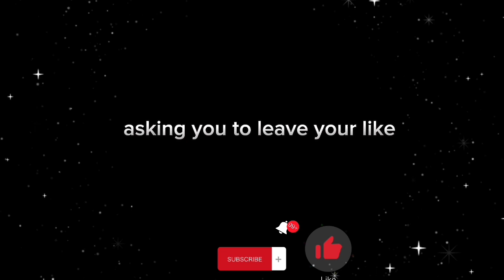THE BATTLEGROUND UNVEILED: CHINA VS. RUSSIA IN A HYPOTHETICAL CONFLICT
Step into the realm of military strategy and geopolitical speculation as we delve into the hypothetical scenario of China invading Russia. Witness a virtual battlefield unfold, analyze the strengths and weaknesses of each nation, and contemplate the potential outcomes of this daring conflict. Join us for a thrilling exploration of hypothetical warfare.